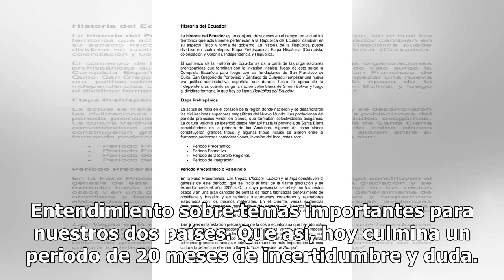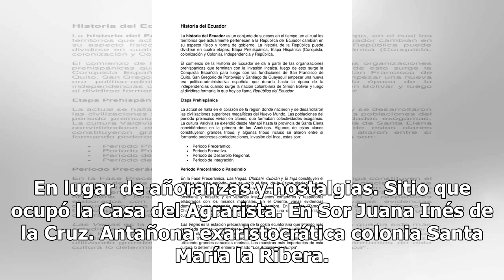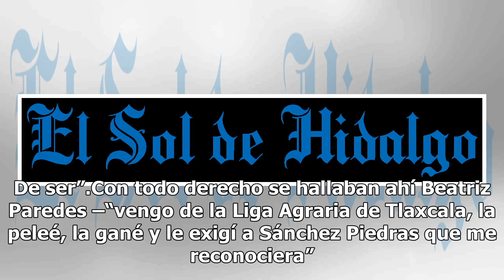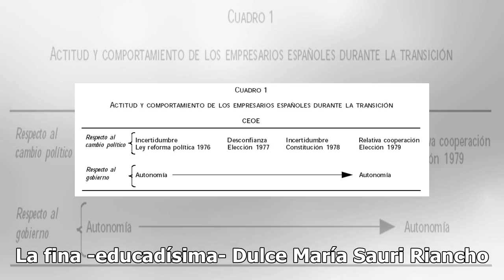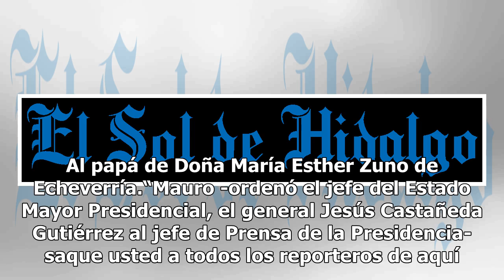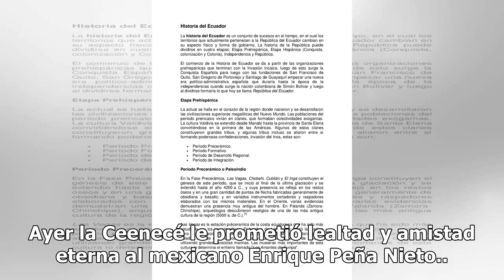Culmina un periodo de incertidumbre por alianza comercial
“...Y es que quiero aprovechar este instante y lugar para anunciar a todo el país que hoy hemos concretad oun acuerdo de entendimiento que asegura la alianza comercial entre México y Estados Unidos. Entendimiento sobre temas importantes para nuestros dos países. Que así, hoy culmina un periodo de 20...